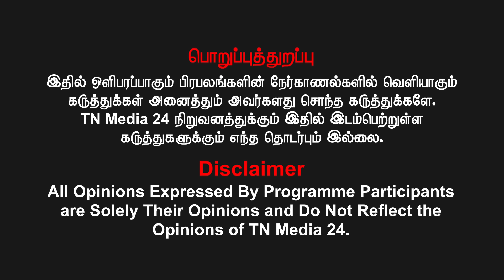விளைநிலங்களை அழித்துவிட்டு வெய்யிலுக்கு பழங்கள், காய்கறிகளை உண்ணச் சொல்லும் திமுக - ஜெகதீச பாண்டியன்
புதியன விரும்பு என்ற வாசகத்தோடு தமிழர்களின் நேர்மையாயான அரசியல் ஊடகமான நம் TNMEDIA 24 நிகழ்ச்சிகளை இனி லும் தனித்துவமாக பாருங்கள்.

வெல்க தமிழ்!